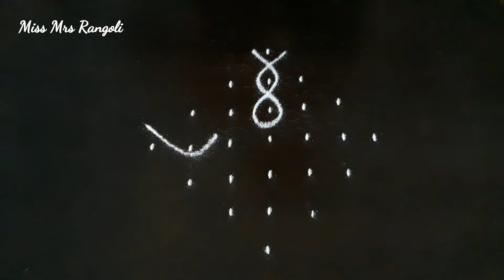Simple Rangoli Design | Easy Muggulu Design | Pulli kolam